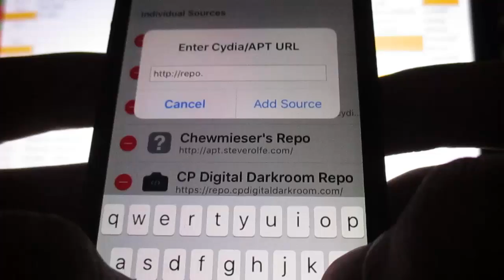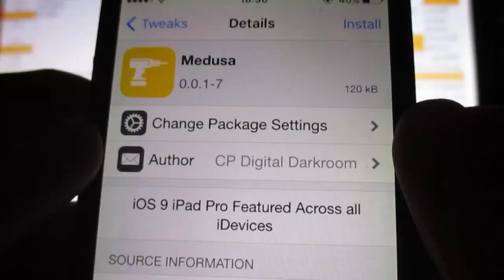Medusa: iOS 9 iPad Pro multitasking across all iDevices * VERY BUGGY*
Developer CP Digital Darkroom has brought all the amazing multitasking features of an iPad Air 2 on iOS 9 to all devices running iOS 9. That means, iPhones, iPod Touches and iPads. While we've seen quite a few multitasking tweaks come and go the past few years, nothing seems as promising as Medusa.